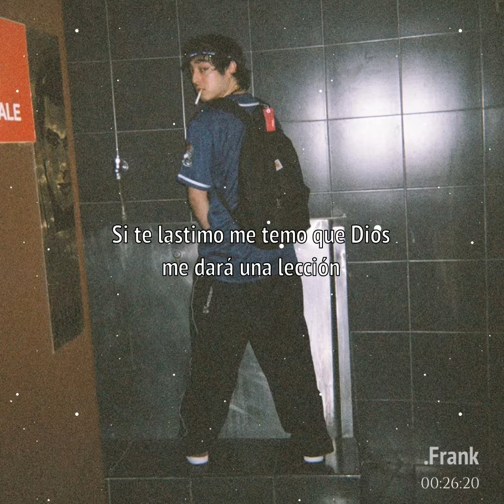Joji - Attention | Sub español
Joji - Attention | Subtitulada al español